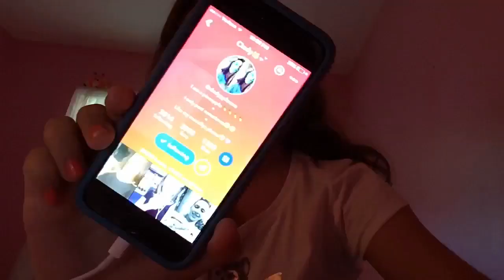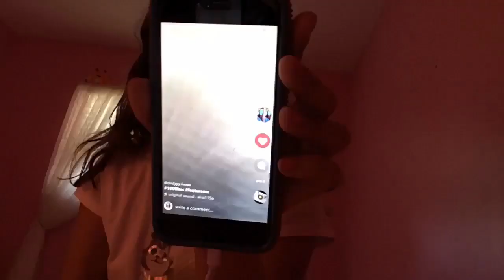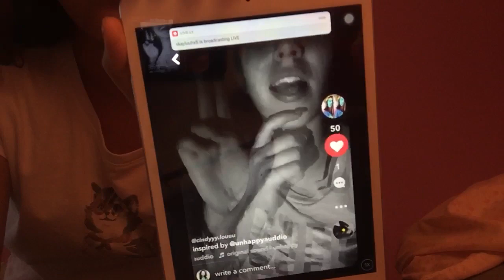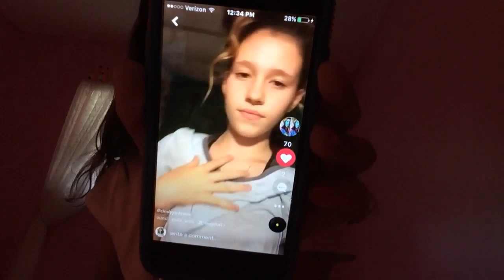REACTING TO SUBSCRIBERS MUSICALLYS Part 3